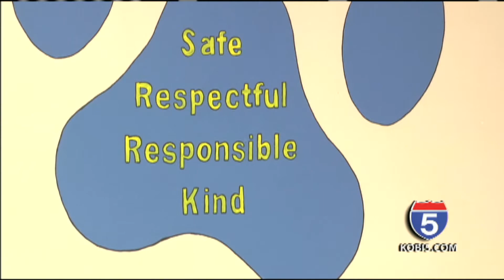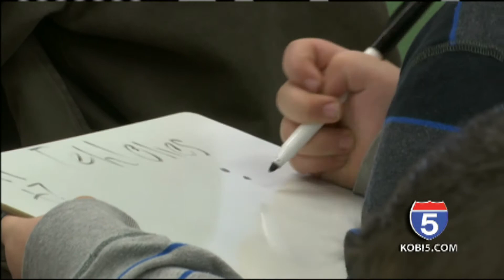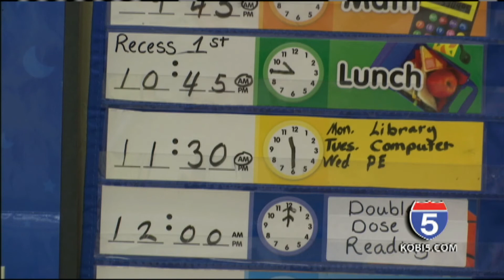Only one-third of Oregon children in special education receive adequate level of services